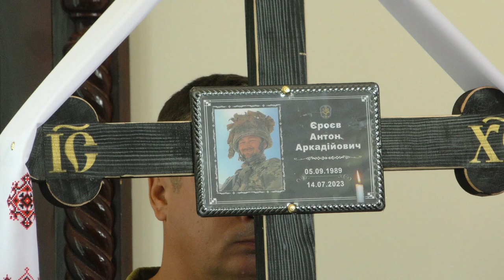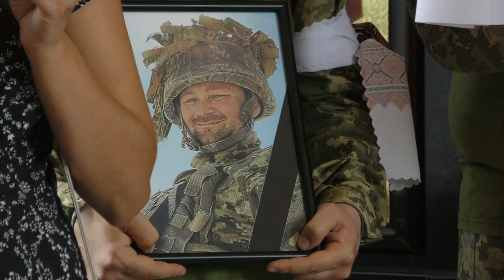Славутич простився із захисником України Антоном Єроєвим